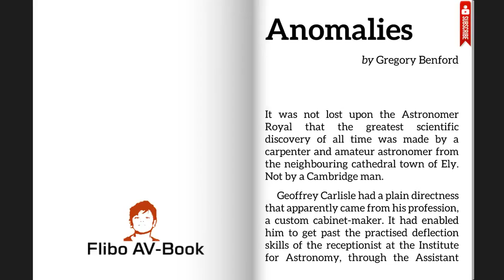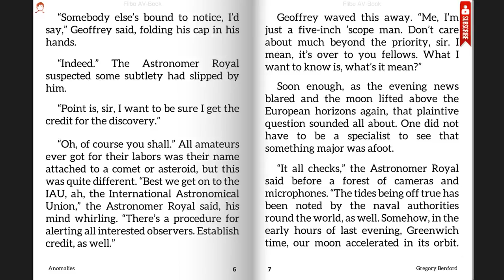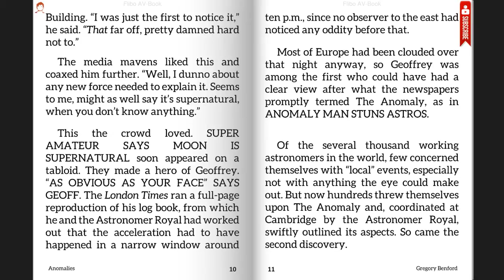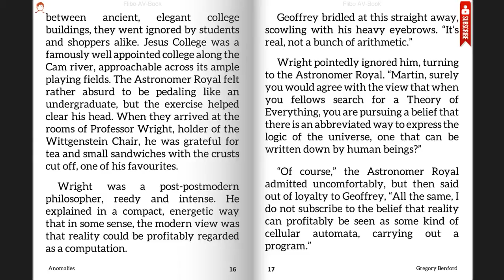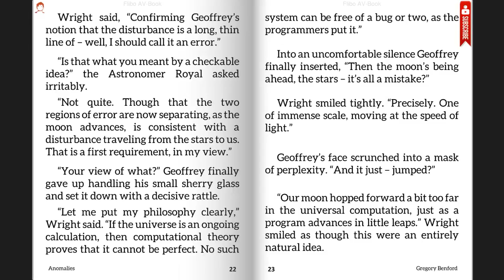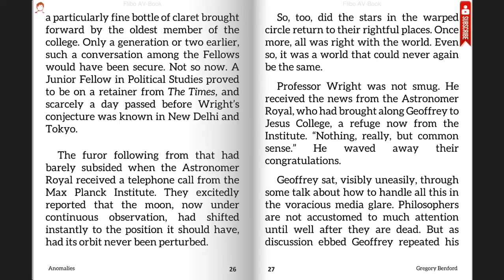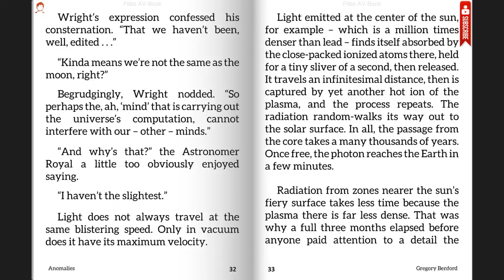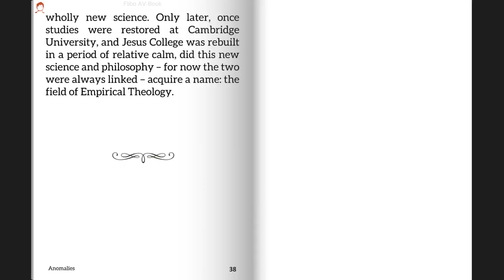Anomalies | Gregory Benford | Sci-Fi Short Story | AV-Book | Audiobook | Videobook | ebook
. .Best viewed in 720p HD setting. Story : Anomalies
Author : Gregory Benford
Genre : Extreme Sci-Fi
Flibo AV-Book
Tools Used : Flibo Reader + Audio Player